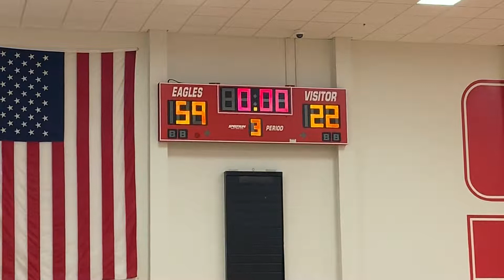STH vs CHSA JV 1/25/19 pt 3